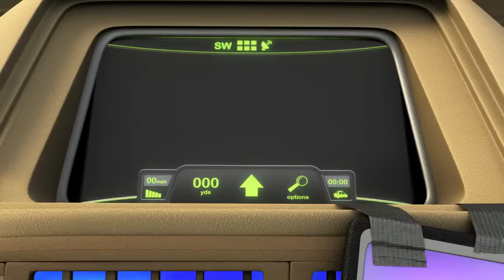gas station scene (Home)